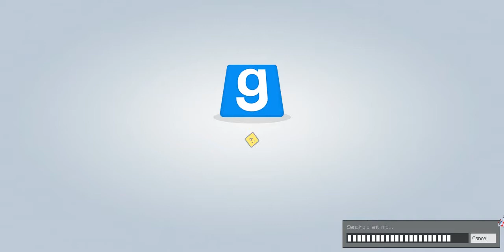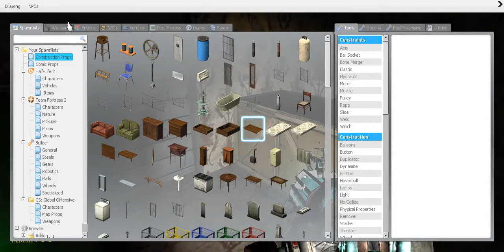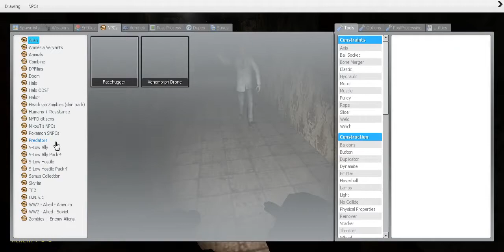Gmod- Death of a Dream pt. 1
Wooh! Scary map with Trane